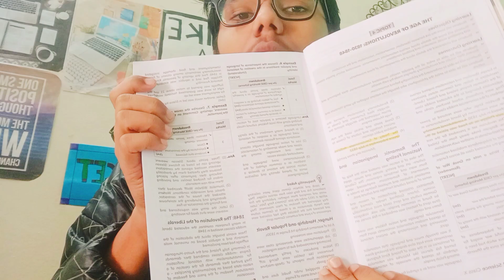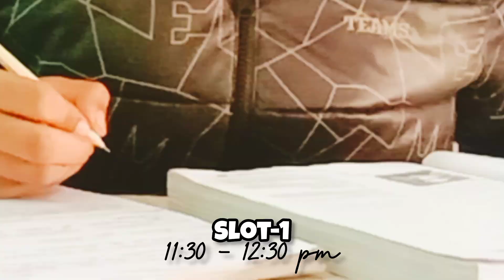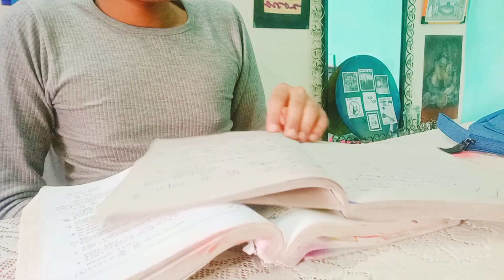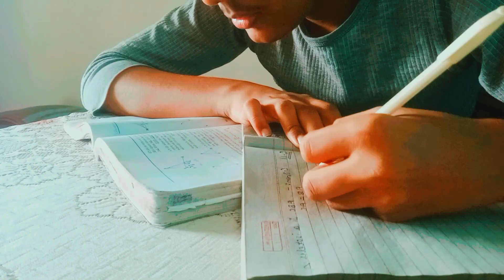PRE-BOARDS IN 1 WEEK 🤕📚 CBSE 10th grader maths, science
PREPARING FOR PRE-BOARDS 📚 CBSE 10th grader maths, science

- Name:  Hiten
- in which class i am: class 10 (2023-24)
- My age:  14 y/o
- Nationality:  India🇮🇳
- Fav Subjects: Science 🧪 & Social science